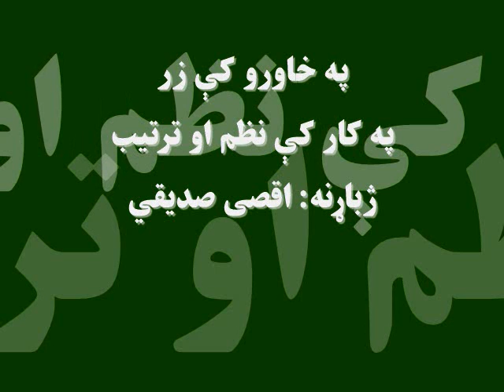په خاورو کې زر: په کار کې نظم او ترتیب، ژباړنه: اقصی صدیقي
په کاروبار کې د نظم اوترتیب مراعاتول د کار د ښه والي او د مشتریانو د ډېرېدو سبب کېږي او له بلې خوا، ګډکار د زیاتې ګټې د لاسته راوړلو او د ژوند ښه کېدولامل کېږي. داچې څرنګه؛ ددې اوونۍ په خاورو کې زر خپرونه کې يې اورېدلی شئ: